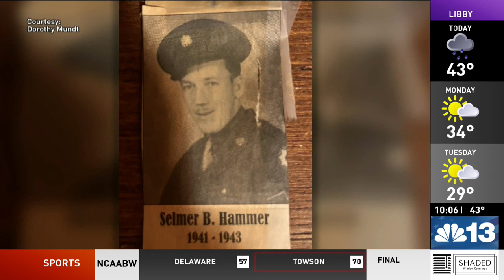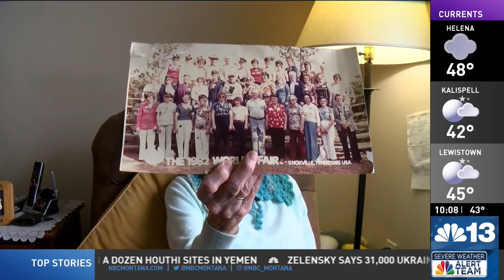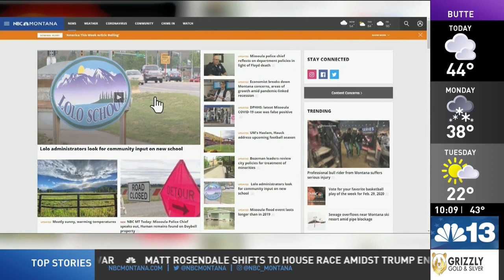MONTANA MOMENT: Montana's first woman immigration inspector on Canada US border turns 100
It's been a festive month for a Whitefish woman who celebrated her 100th birthday.

Dorothy Hammer's birthday party on February 17th brought friends and family from all over the country.

Dorothy was the first woman in Montana and North Dakota to work as an immigration inspector on the northern border.